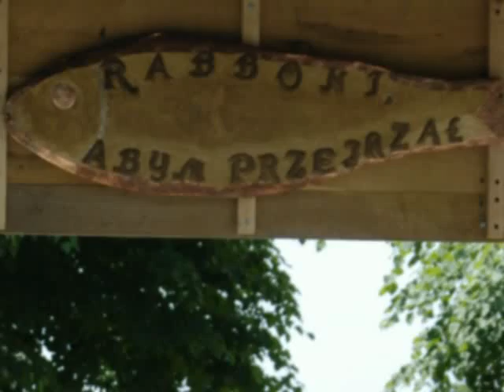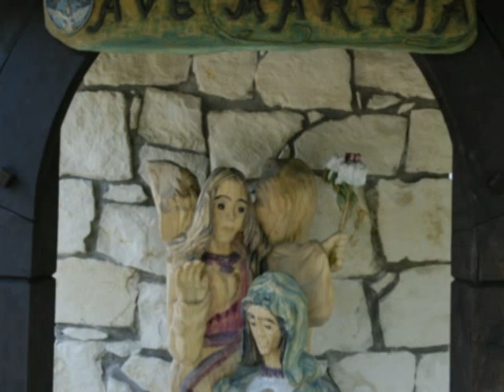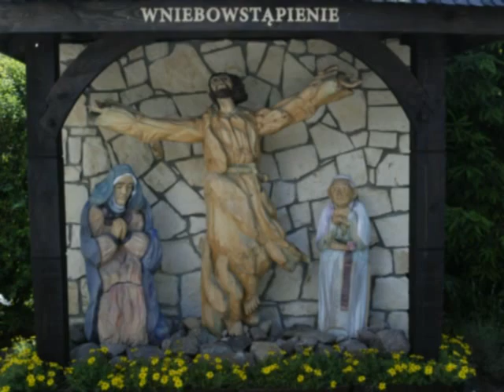RZEŹBY KAPLICZKI TAJEMNICE RÓŻAŃCA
Poświęcenie, ogród różańcowy, rzeźby - Teodora Pikuła koło kościoła Św. Rodziny Lublin, Al. Jana Pawła II 9 czerwca 2010 - abp Bolesław Pylak w rocznicę wizyty Ojca Świętego 9 czerwca 1987 Frąckiewicz